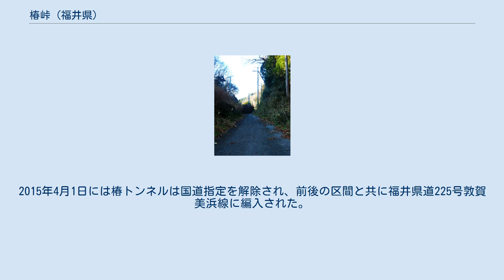椿峠 (福井県)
椿峠の位置（福井県地図） 椿峠（つばきとうげ）は福井県三方郡美浜町にある峠であり、標高は50mである。
 旧丹後街道に位置する椿峠は車の通行ができない徒歩道である、並行してJR小浜線が通っており、坂尻から佐柿へのかつての街道筋は線路により分断されている。
現在、この峠のすぐ南側には福井県道225号敦賀美浜線（旧国道27号）の椿トンネルが貫通している。
また、北西を走る若狭広域農道の坂尻トンネル、南東を走る国道27号美浜東バイパスの国吉城トンネルも、広義とすれば椿峠の下を貫いている。
 歴史的には大変重要な峠で若狭国の東端を固める自然の要塞として機能してきた。
敦賀市と美浜町を分ける関峠よりもさらに西側にあり、戦国時代には軍事上の要衝として、峠の南側の標高197mの城山に国吉城が粟屋勝久により築かれ、越前国朝倉氏の侵攻に抗した。
若狭国の西端の吉坂峠と並んで歴史上重要なポイントとして挙げられるだろう。
また地理的には福井県に名前の残る峠の中で最も標高が低い峠としても有名である。
 現在はトンネルが貫いており、道路状況は良い部類に入る峠である。
特に坂尻トンネル、国吉城トンネルは近年掘られたトンネルということもあり、非常に明るく走りやすい。
2009年3月29日には国吉城トンネルを含む国道27号美浜東バイパスが全線開通し、椿トンネルの西側まで延伸した。
2015年4月1日には椿トンネルは国道指定を解除され、前後の区間と共に福井県道225号敦賀美浜線に編入された。